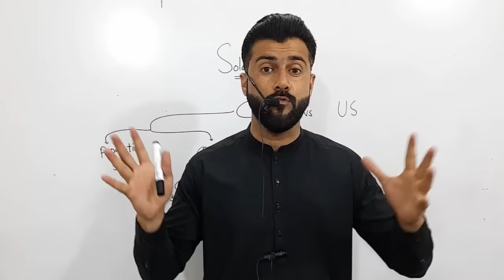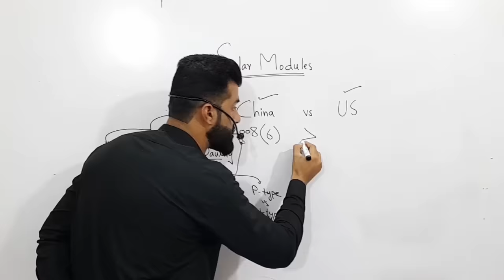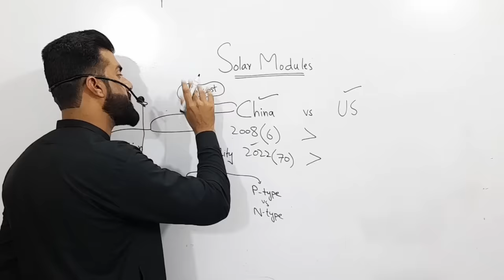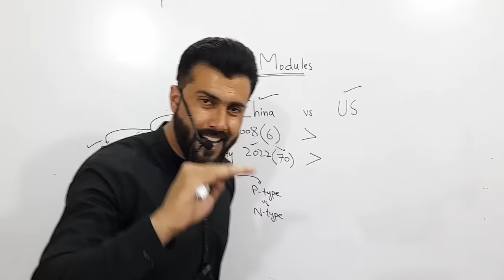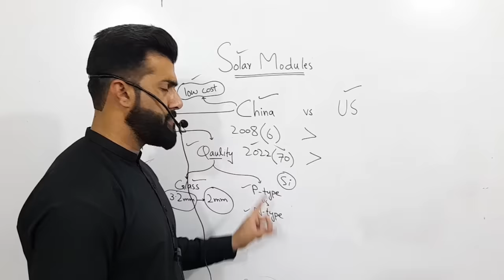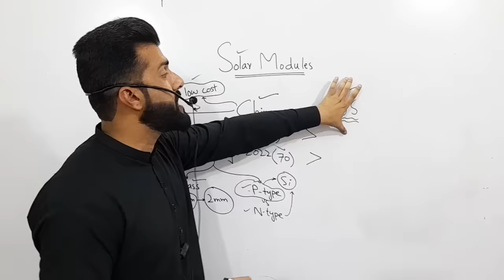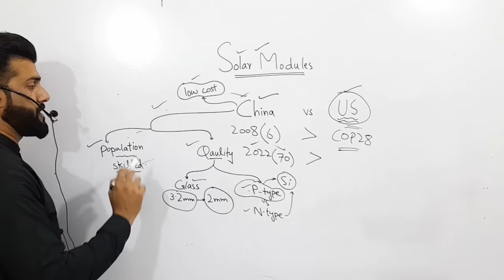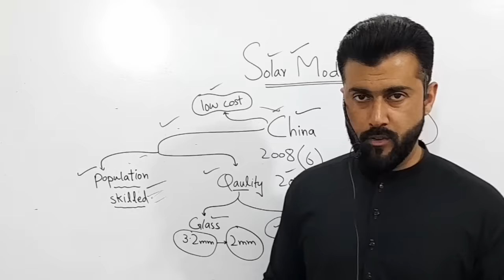Why Solar Panels become so Cheap - Economic Race of China vs US - Tariq Pathan